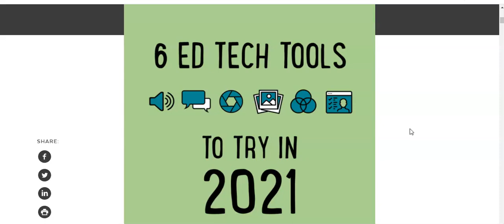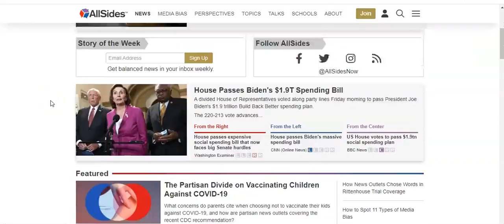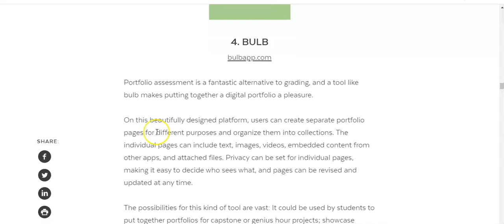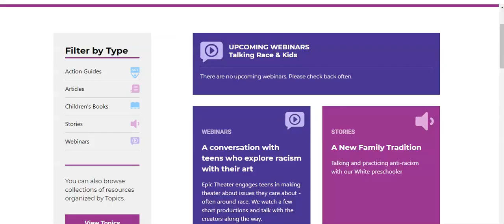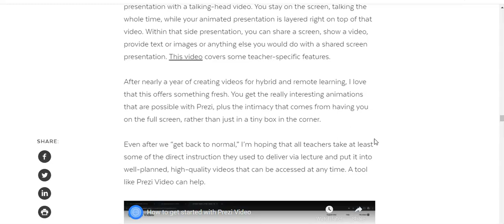Technology Blog Review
Centre College, The Center for Teaching and Learning, Instructional Technology Screencasts